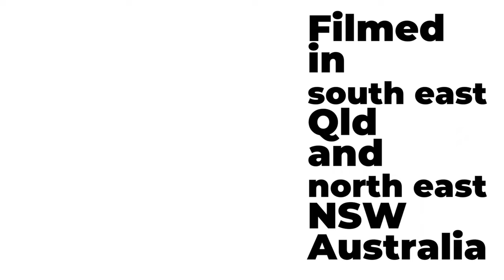Mavic 3 - Zoom on a Balloon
Using the Mavic 3's digital hybrid x28 zoom to get close up to a passing hot air balloon, and zoom in on the Queensland Raceway (motor racing venue).
Also includes inflight footage of a Mini 2.
The hot air balloon was at least 5kms away (minimum) from the drone, when this footage was captured.
Location - Armstrong Park on the Bremer River, town of Rosewood, Queensland Australia.

To purchase Topaz products, AI Image Quality software,

To purchase Skylum Luminar products, AI Easy Photo Editing software,

To purchase On1, photo editing software,

To purchase Audiio,  music & SFX for videos,

To purchase any Autel products, UAV camera drone products,